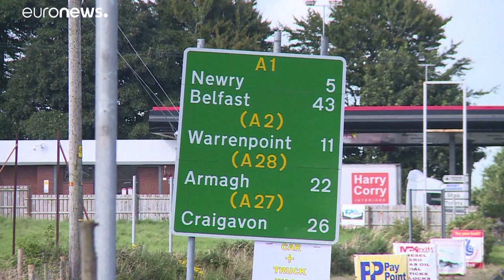Per Dublino il confine fra Irlanda ed Irlanda del nord resta aperto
Un no secco alla riapertura del negoziato con l'Ue sul backstop, parola del premier  irlandese Leo Varadkar …